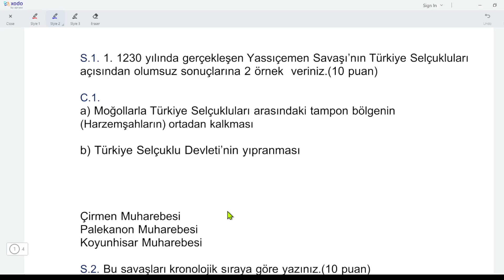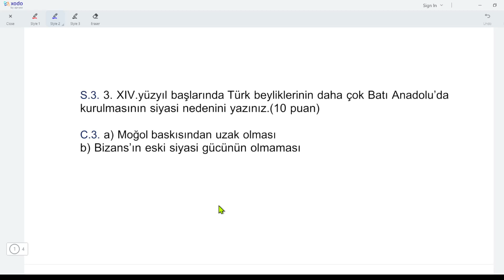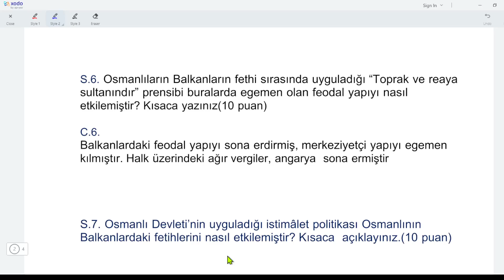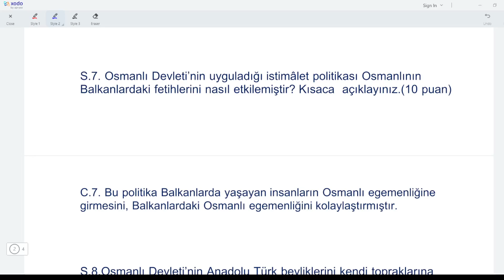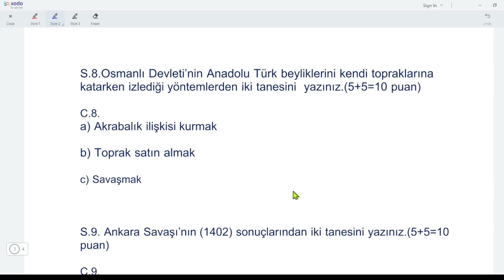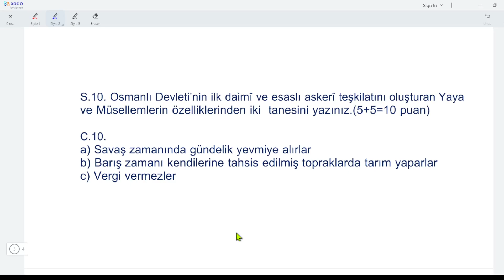10.Sınıf Tarih 1.Dönem 2.Yazılı Soruları Cevapları